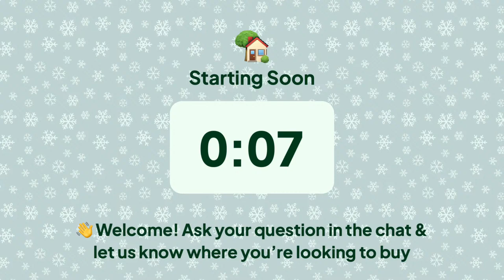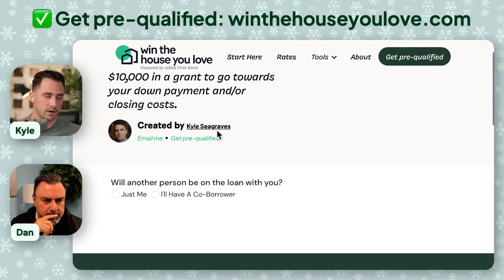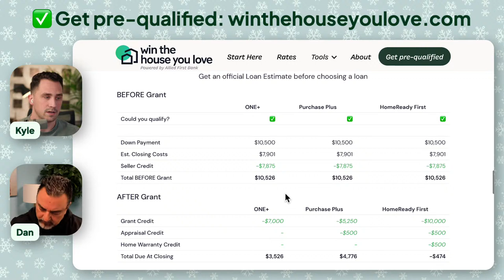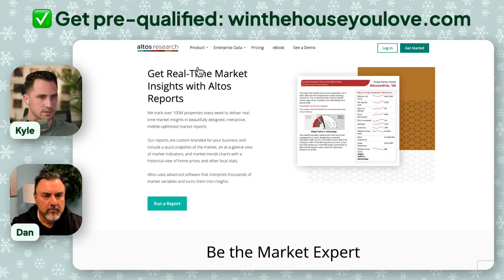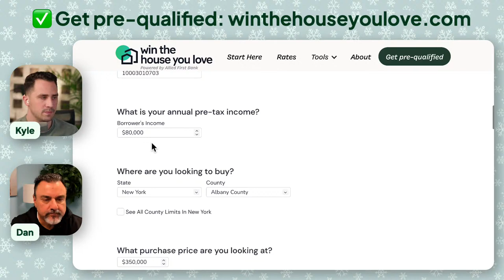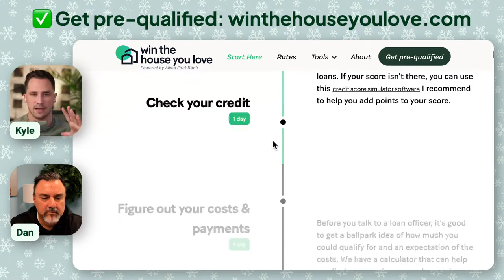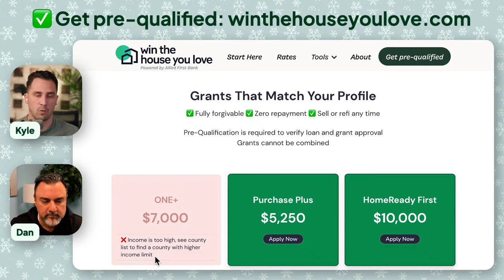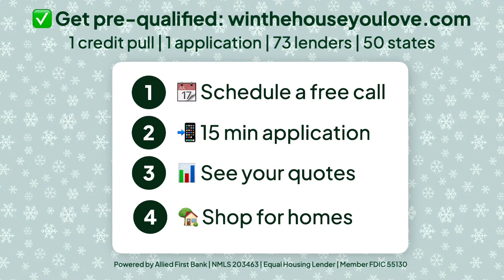LIVE | Ask Your Home Buying Questions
DESCRIPTION

TIMETAGS